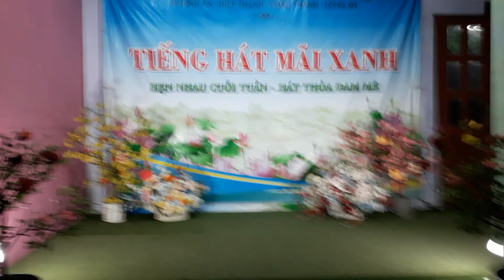Lòng Mẹ 2 - TB: Bảy Anh